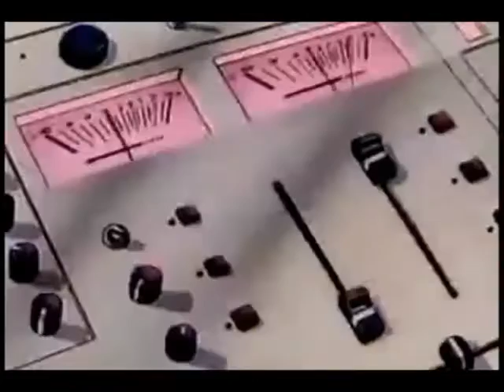S3RL - It Went (music video)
It Went by S3RL